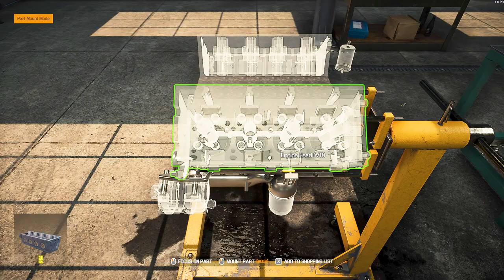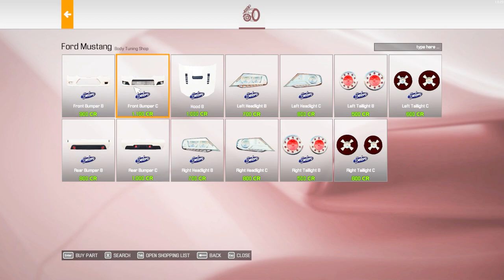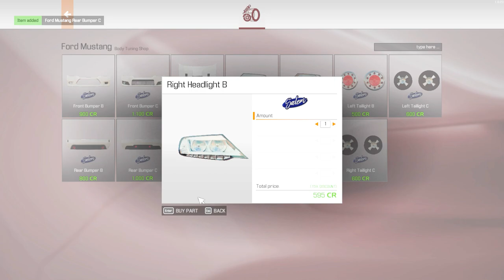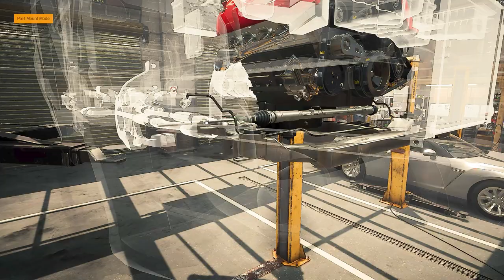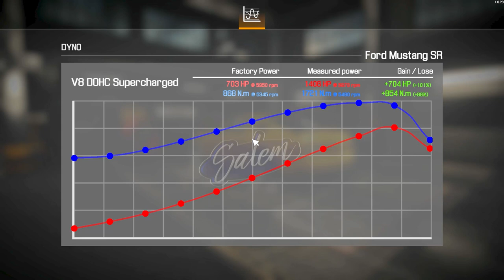FORD MUSTANG 2013 - Car Mechanic Simulator 2021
Game Information:

Work your way to a service empire. Get your hands dirty in a highly realistic simulation game that pays major attention to details. Pay a visit to a new Auction house and buy cars in various conditions. Expand your range of services by investing in a new work space and equipment.

      🖥️PC Specs

CPU  :  Core i7 4790K
Motherboard  :  MSI Z97-G43 GAMING
Ram  :  Kingston HyperX Fury 32GB 1600MHz
GPU  :  GIGABYTE  NVIDIA GeForce GTX 1060 OC 6GB
PSU  :  COOLER MASTER 750W BRONZE
SSD  :  Samsung 1TB 860 EVO SATA 6GB/s